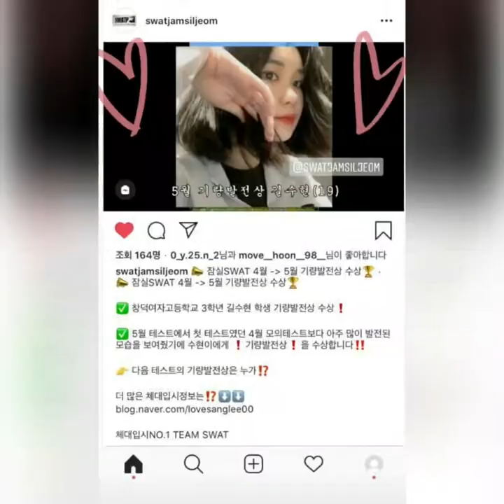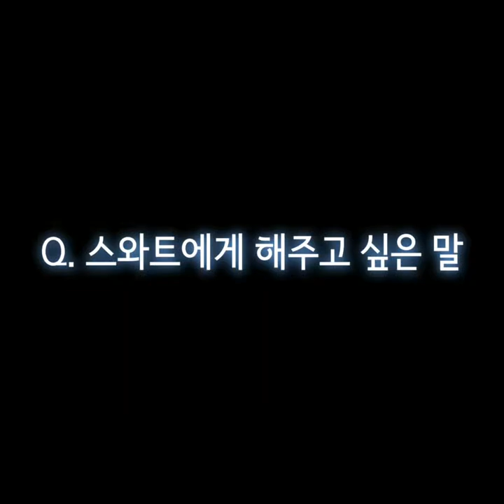체대입시 정시냐 수시냐 고민되세요?!ㅣ창덕여자고등학교 길수현 [스왓TV]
정시를 원하고 공부했지만 애매한 성적과
정시와 수시 사이에서 갈팡질팡했던 수현이!!
방황끝에 수시로 체육대학에 합격한 사연을 보겠습니다

lovesanglee0